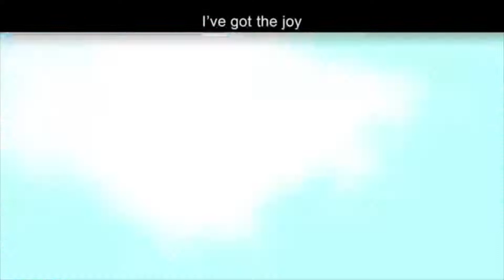What Is God Like? 1.10.21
The Springs children's ministry with Miss Melissa

Bible Lesson: What Is God Like?

Memory Verse: Psalm 147:5 Great is our Lord and mighty in power; his understanding has no limit.

Craft: Cross
Supplies needed-
Fun Foam Cross
Fun Foam peel and Stick Letters
Alternate Supplies:
Construction paper
Scissors
markers
stickers